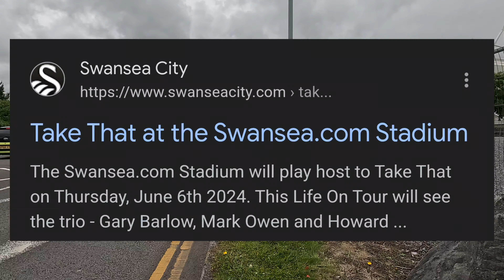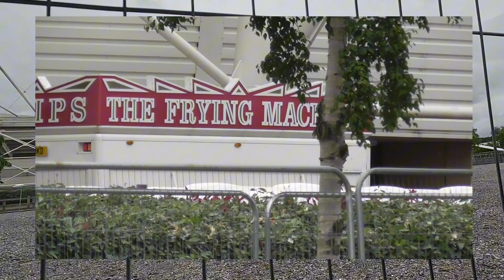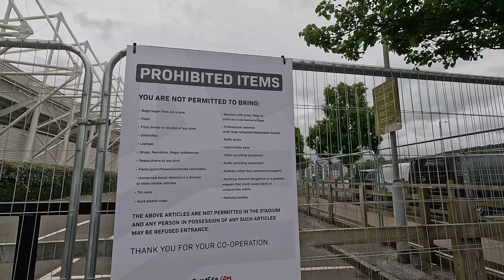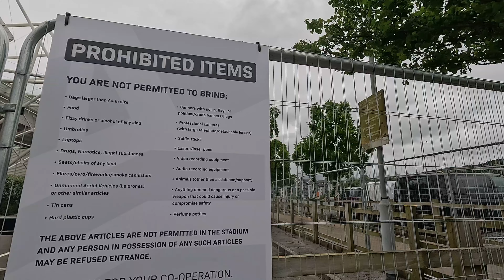You can't fly the drone over stadium. It may hit the workers.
Today's video we decided to get some footage of the preparations in place for the up and coming event featuring Takethat, at the Swansea.com stadium. Over 2 days to get the weather right for the flight, we encountered sevral staff members and were highly concerned about what was going on. After hopefully getting the point across and explaining we headed straight into the two fly overs.

Spectacular footage with the mini3 pro as always, taking in the grounds and the setup, not forgetting the surrounding areas..

Anonymous